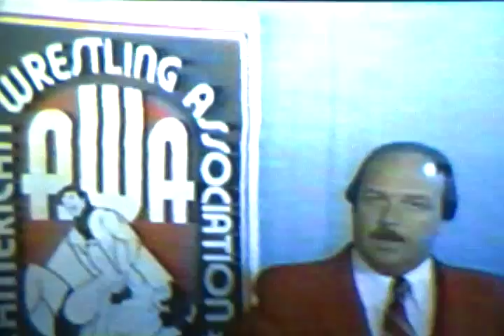Kenny Jay's Big Win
Kenny Jay beats Jacque Goulet in an all star television match